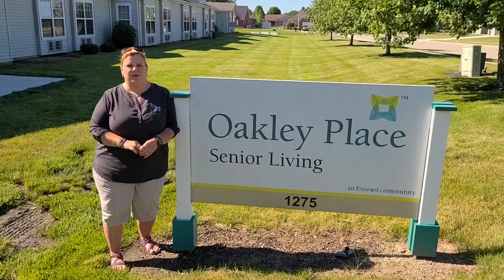RestHome Roam Outreach Programming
We have compiled all of our visits to the assisted living facilities throughout the summer!